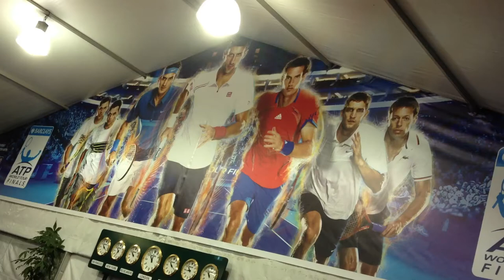Videodagbog fra ATP Masters afsnit 2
Videodagbog fra London - dag 2. Frederik Løchte Nielsen deltager som den første dansker nogensinde ved ATP´s sæsonfinale. Det hele foregår i O2 Arena i London, hvorfra jeg dagligt vil sende en videodagbog her på min facebookside. I dag har vi mødt Camilla Nørgaard der er TV2´s faste tennisreporter.